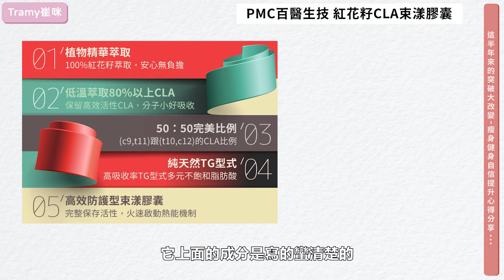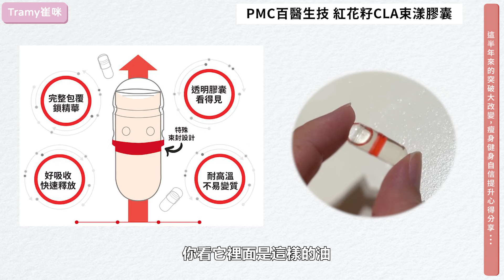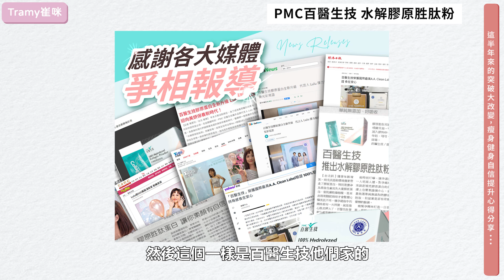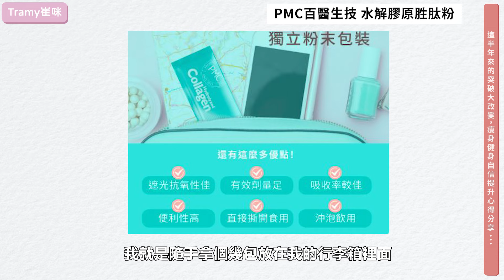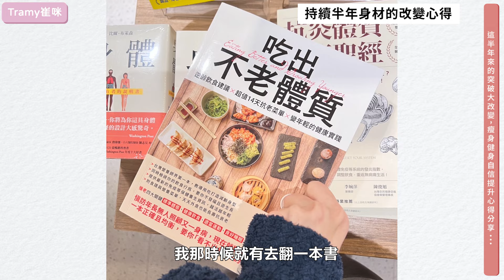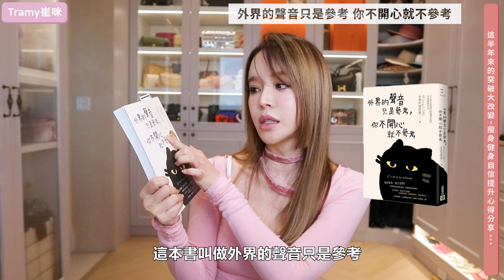超真實！這半年來的突破大改變，瘦身/健身/自信提升心得分享．．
2024年大家有發現我的體態稍微有點不一樣嗎?

因為這幾件事情，
我已經堅持了一陣子喔!

我竟然去健身房運動了，
雖然過程有點好笑，
但運動帶來的成果真的蠻令人滿意的!

還有搭配吃保健食品，
加強我的代謝，
餐前30分鐘我會吃
PMC 百醫生技有專業營養師推薦。
紅花籽 CLA 束漾膠囊
餐前３顆，
超級 CLA 共軛亞麻油酸 CLA

他們的是低溫萃取保留活性，
而且無添加其他油種，
TG型態也會更好吸收，
很適合消夜甜食外食。

同時一定會補充膠原蛋白，
如果想要吸收更好，
可以選擇小分子的
水解膠原胜肽粉
早上空腹的時候直接吃，
或是加入蔬果汁飲料都可以，
他們家的粉質超細而且量很多喔!

而且有
榮獲A . A .100%最高榮譽無添加認證
無激素賀爾蒙，無添加果汁其他多餘的成分，
而且是小分子2000道爾頓膠原胜肽，
小小分子快速導入，
一包有6000 mg 膠原胜肽，
如果有在注意身材的一定要補充膠原，
才不會一下消風太多顯老態喔!

最後推薦一本我覺得很好的書給大家，
看完影片記得留言給我吧!

2024我們都要變的更好!

(合作文)